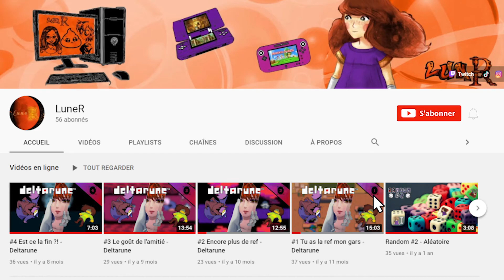BEST OF #4.4 - RIFT TOUR - FORTNITE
Voici le quatrième best of twitch toujours en compagnie de Zonisgaming sur Fortnite pour participer à l'évènement du rift tour